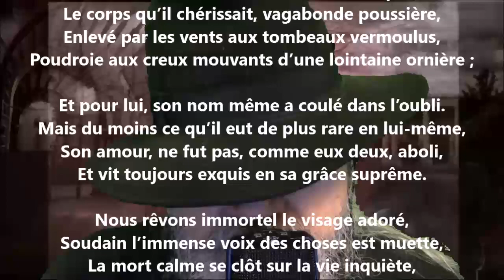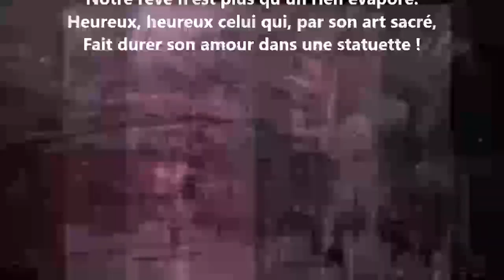Il est mort ; sa maison, sa cité ne sont plus - Auguste Angellier lu par Yvon Jean